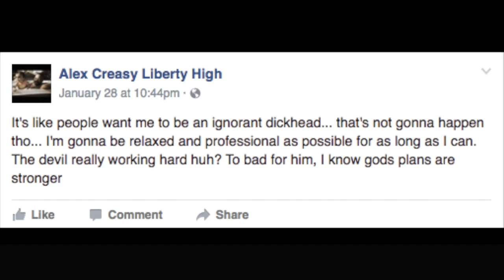Battle Review:Dred St Mike vs CMore Green M.B.A. Anarchy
Liberty

Blogtalkradio.com/the5oclockshadow
5 O’clock Shadow airs Mondays - Fridays:
5 O’clock Shadow
Truthit
5 O’Clock Shadow WOR